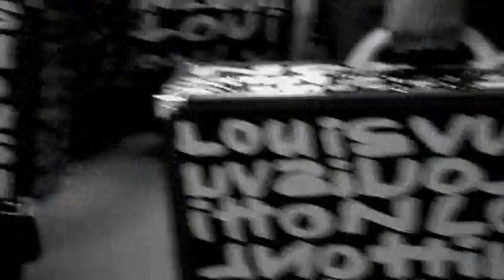We Love Sprouse: Party